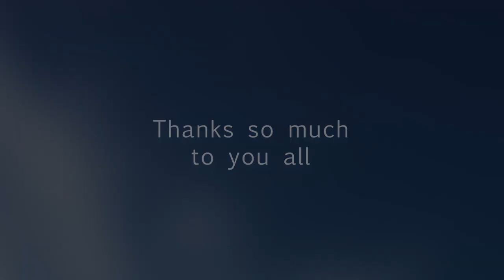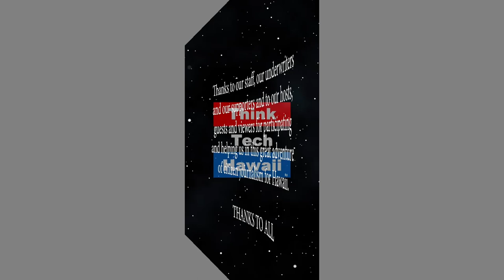Fighting the State of Hawaii for Operating a Medical Cannabis Facility (Cannabis Chronicles)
Part 2 - Big Island founder and operator of Medical Cannabis Facility, Not Guilty.  Part 2 of the discussion we had last week. Alternative Pain Management Puʻuhonua Collective opened in July 2015. It was said to be the first of its kind on Hawaii Island. At that point, the collective had been open for six months, at a time when medical marijuana dispensaries were about to become legal in the state of Hawaiʻi. The host for this episode is Marsha Joyner.  The guest for this episode is Mike Ruggles.